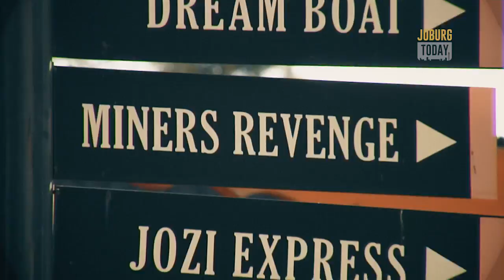Gold Reef City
We explore the Gold Reef City.